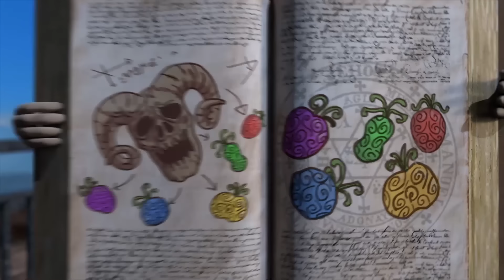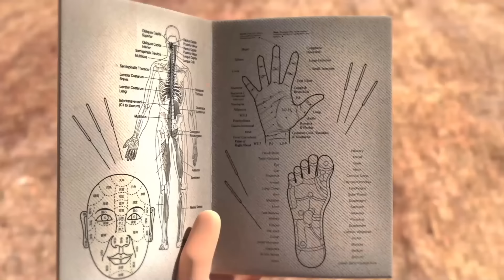Око Леле ⭐ Под водой 2 ⭐ Классные Мультики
Встречай премьеру нового мультфильма Соня из Тоствилля!